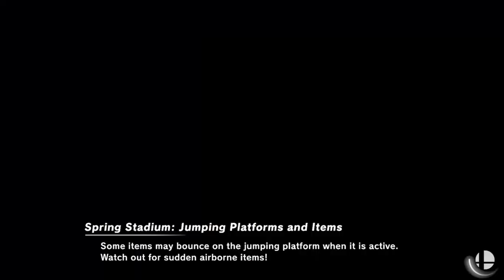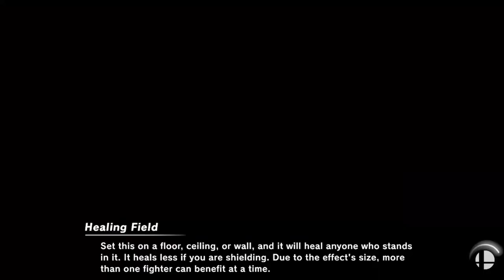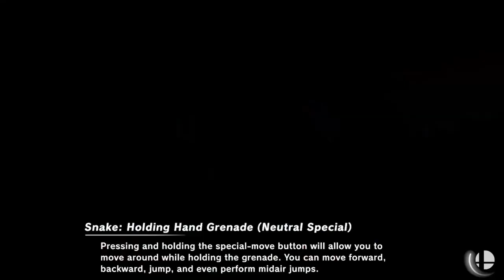Skiff's Smasher Showcase: WelfarePickles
Today we bring on WelfarePickles! A snake main and #1 in Iowa!